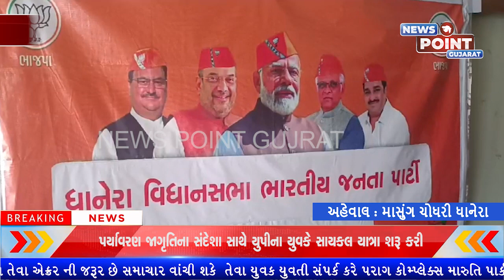ધાનેરાના એપીએમસી ના હોલ માં ભાજપ સંગઠન ની મીટીંગ યોજાઈ